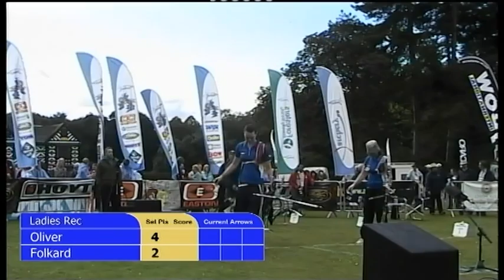Bronze Womens Recurve, National Series finals 2011.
What the womens recurve bronze match between Amy Oliver and Naomi Folkard from Speke Hall, Liverpool.